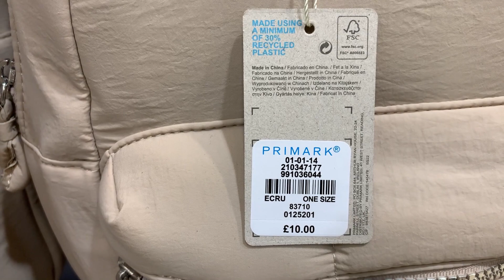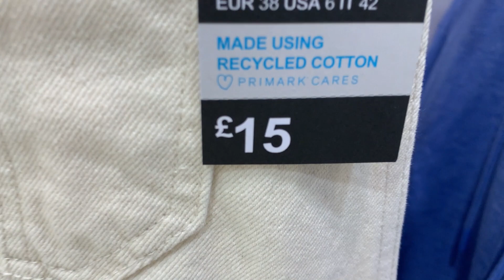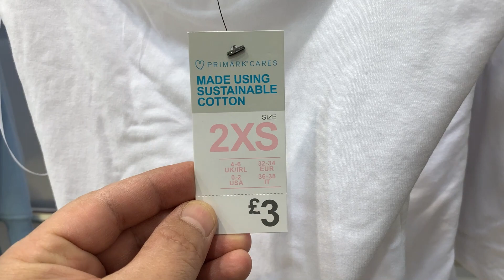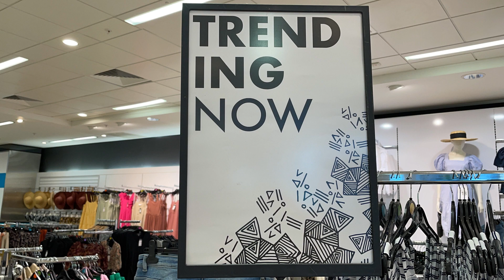Primark Women's New Collection UK April 2022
Primark Women's Latest Collection - April of 2022